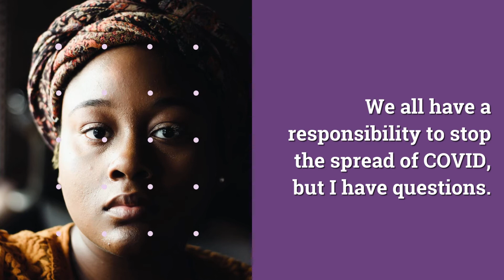Understanding COVID-19: The Virus, Therapeutics, and the Vaccines